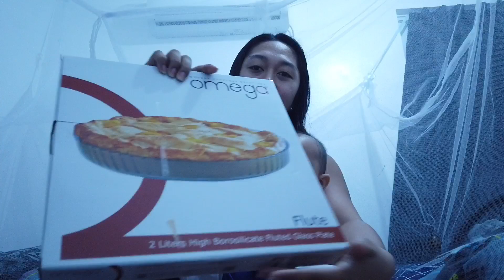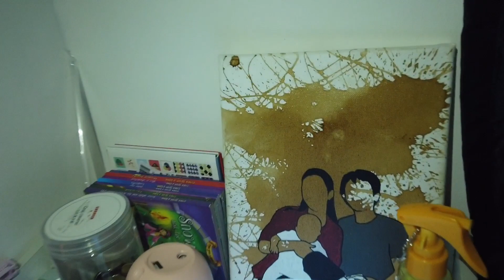Unboxing Christmas presents with Bebu || Diary ni Katkat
Spread Love and Positivity everyone 😍.